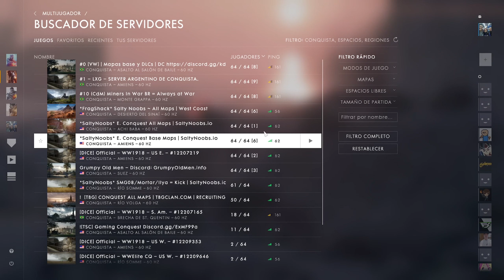Antes de que todo se fuera al C@R4J0 - Battlefield 1 en 2023